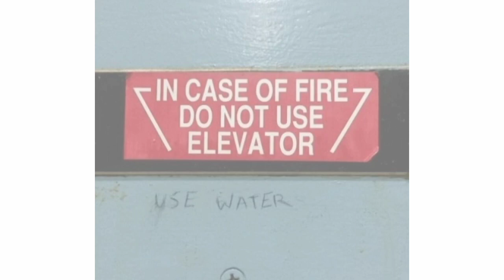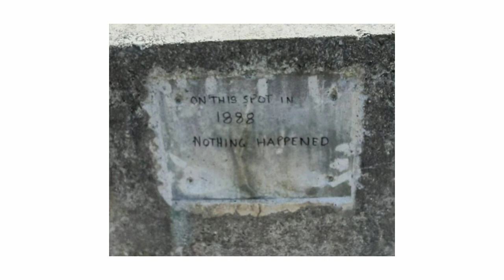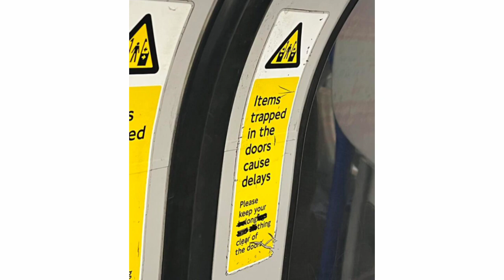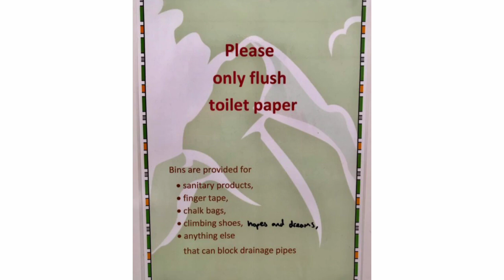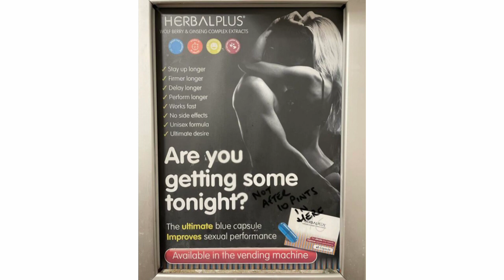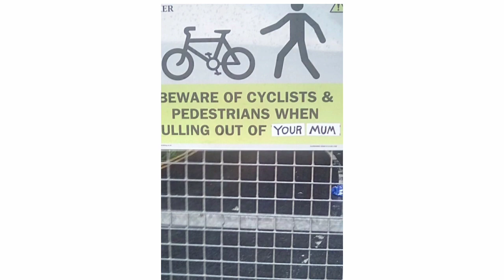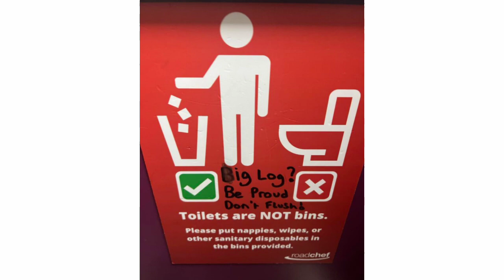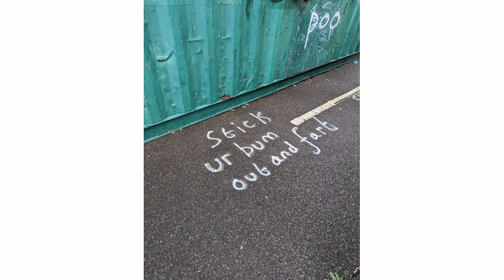Laugh-Inducing Bits Of Graffiti That Prove Not Everyone Is Meant To Be An Artist